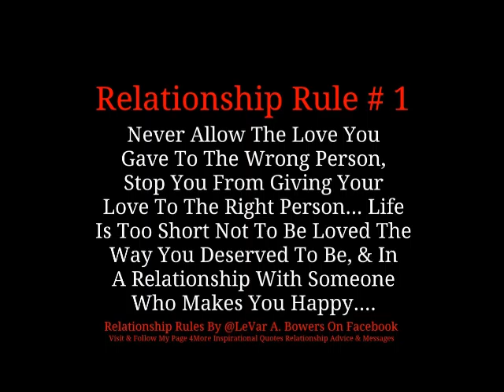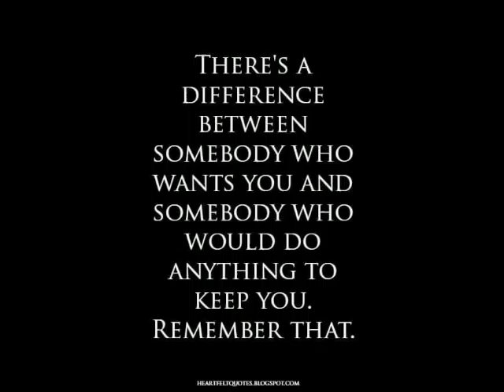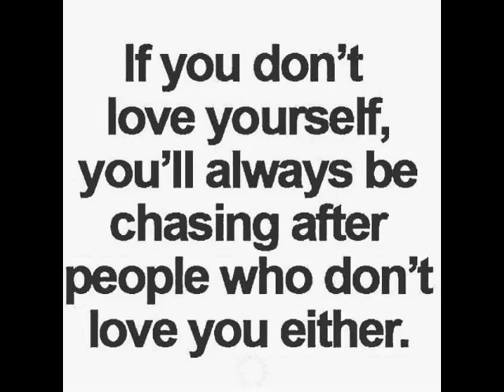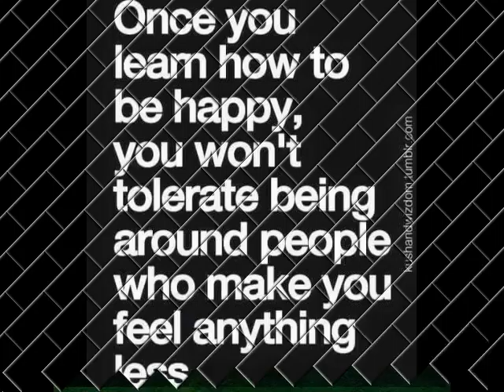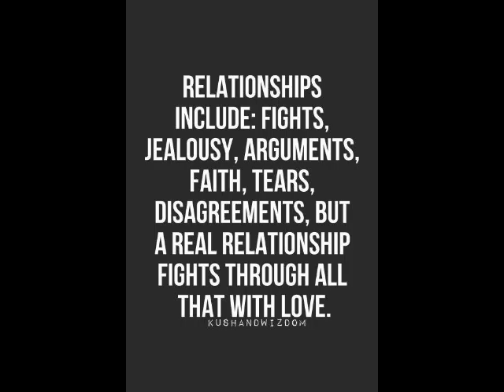NoYou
Little Something, something. Life